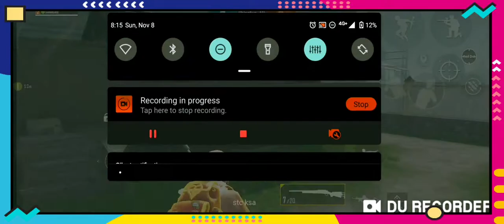Sniper challenge SamimSolo with M4-Khan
Pubg mobile Tdm sniper challenge samimSolo with m4 khan